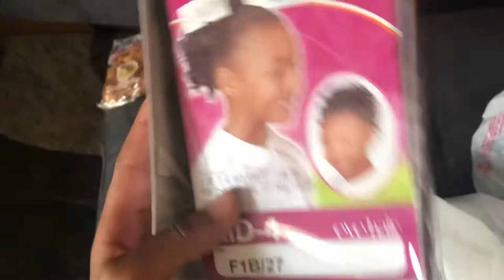GRWM FOR A LIMO BUS!! +new intro 💜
Like n comment 🙃